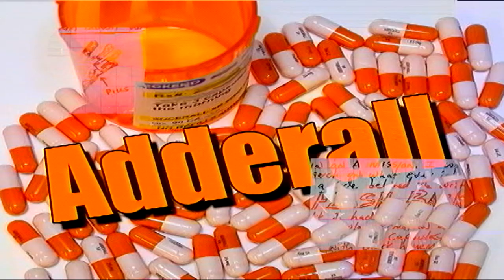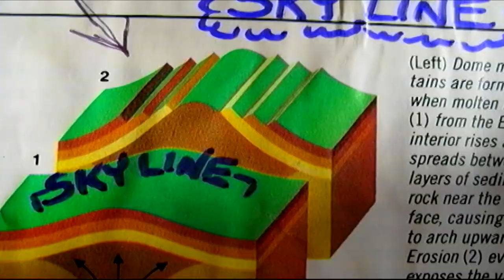TAPE 083 | SAUCERMAN IN TRUCK RADIO ACTIVE | GREEN SCREEN LOW BUDGET EFFECTS